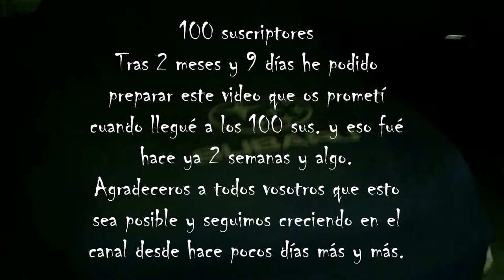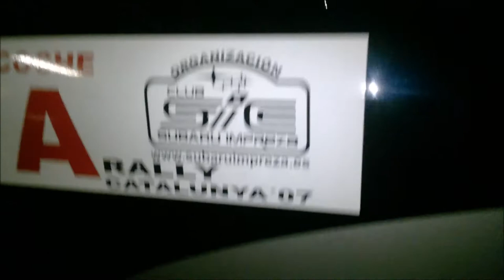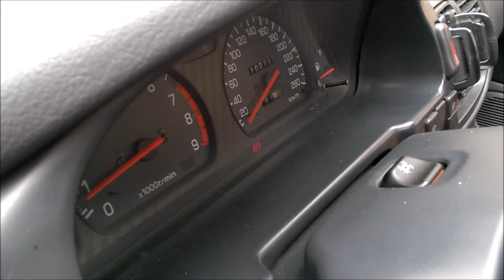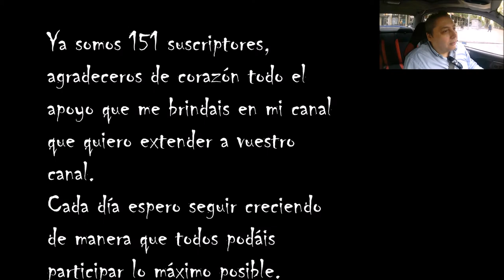Especial 100 suscriptores ALEX SUBARU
Gracias y gracias a todos y aunque en el video veréis que menciono lo de que lo recortaré y que si tomas falsas, al final lo he fusionado todo y así tal cual con lo dicho y visto para vosotros.
Un abrazo y a seguir con "el power a tope" :D

Activo desde el 1 de marzo del 2017

Servidor de ARK: UNIVERSUM of RACES (preguntar disponibilidad)